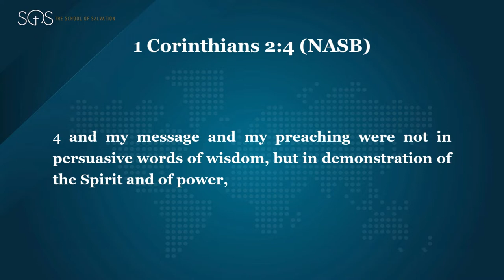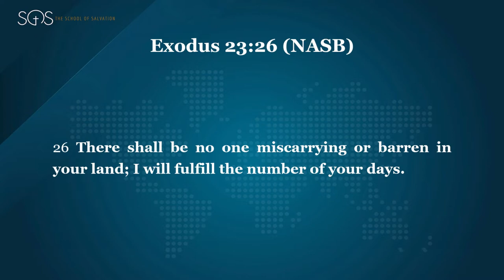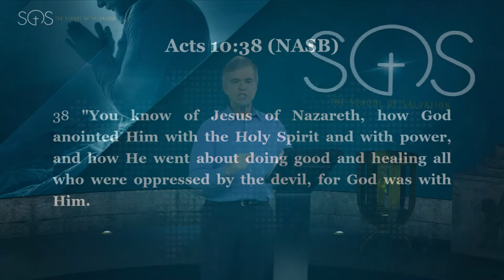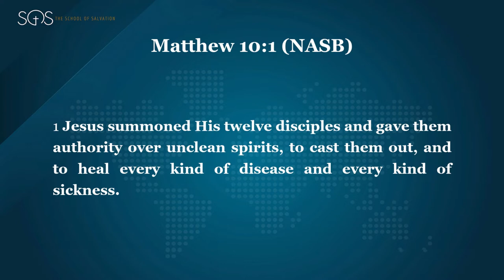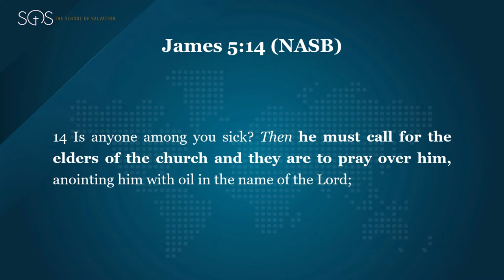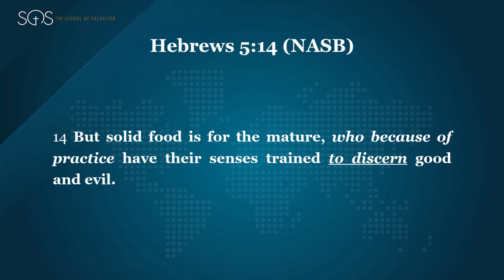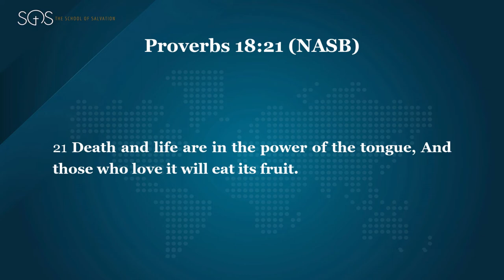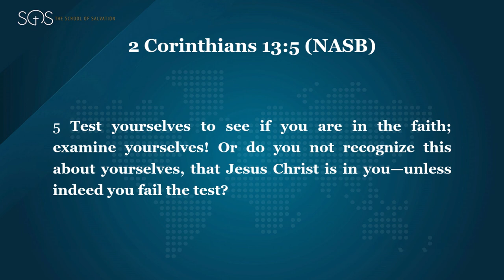School of Salvation - Chapter Six "Divine Health"